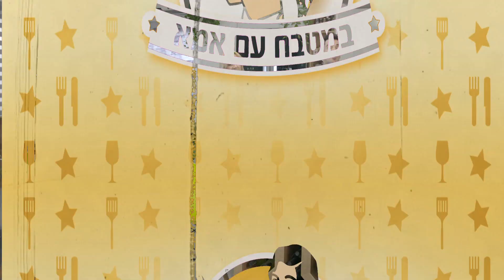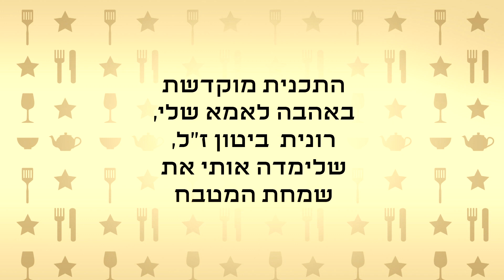במטבח עם אמא 3 פרק 7: אורן חזן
אורן חזן מגיע רגע לפני שביתת רעב למטבח של שף אבי ביטון ויחד עם אמא אביבה חזן הם מכינים מרק תאילנדי, קינוח חלבה מהיר ומפרום עם מרכיב סודי